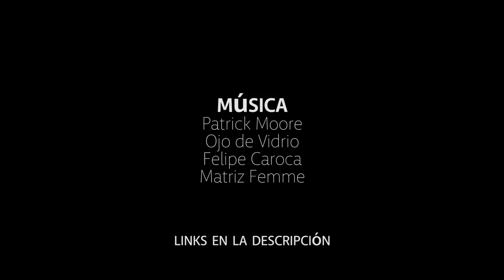Así será el astroturismo en los próximos 10 años [Planetario de Santiago]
Astrovlog 15. Lanzamiento de la hoja de Ruta del proyecto Astroturismo Chile, desde el Planetario de Santiago, con participación de Sernatur, Corfo, SOCHIAS, Fundación Imagen de Chile, Observatorio ALMA, ESO y muchos más.